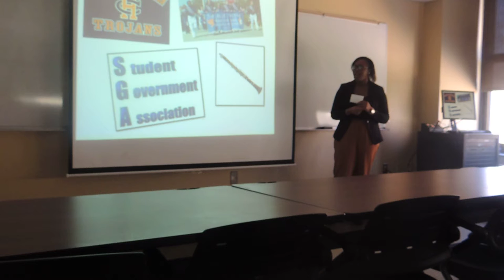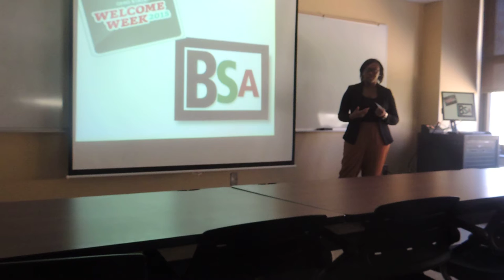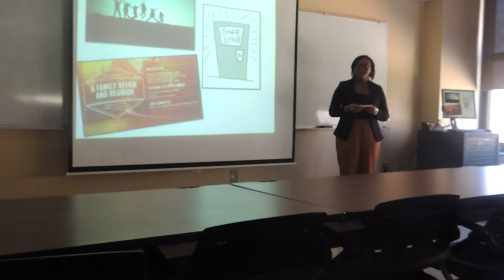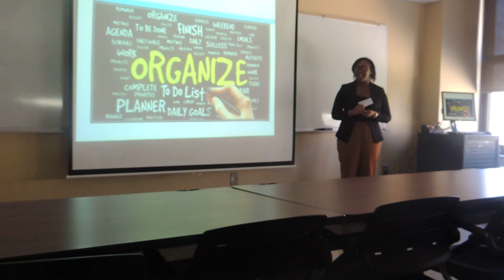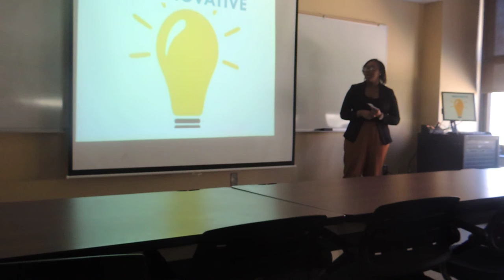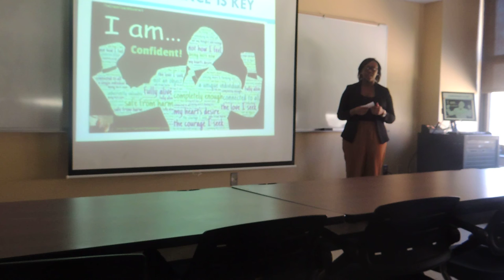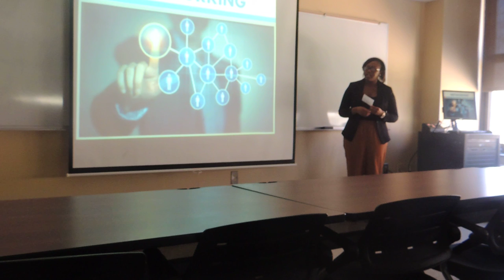Brandi Eldridge for Secretary 2016-2017